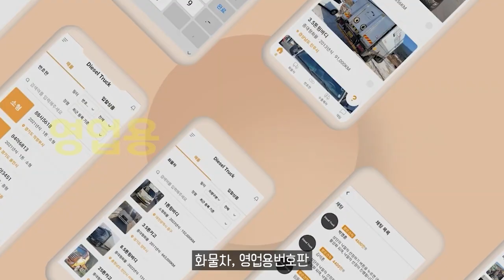푸조 3008 5008 SUV 프렌치 에디션 출시